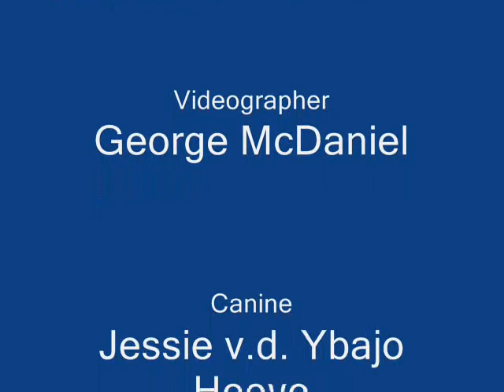Durham Haus Working Dogs Vol IV (bite)